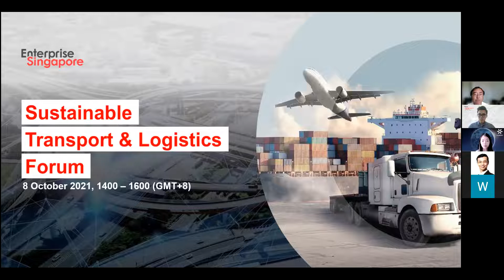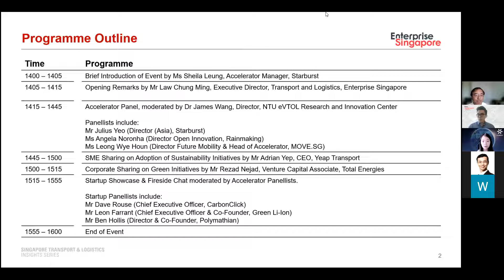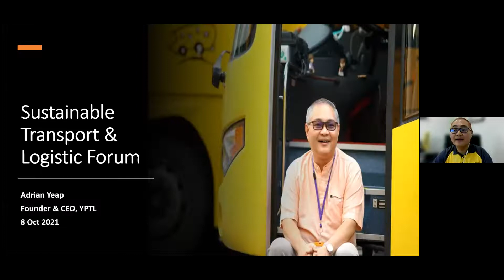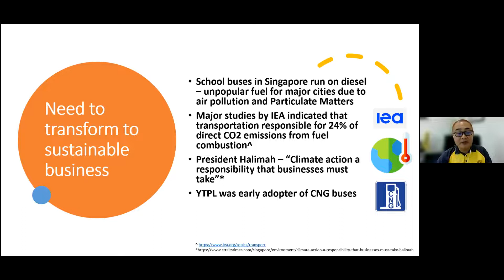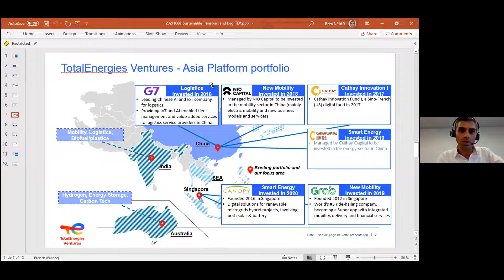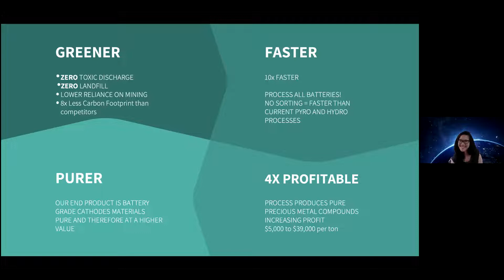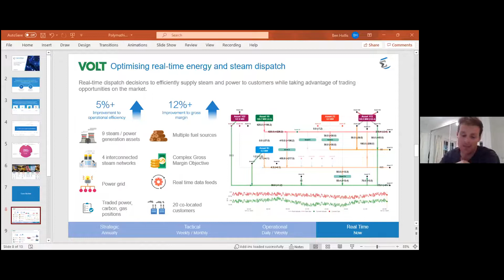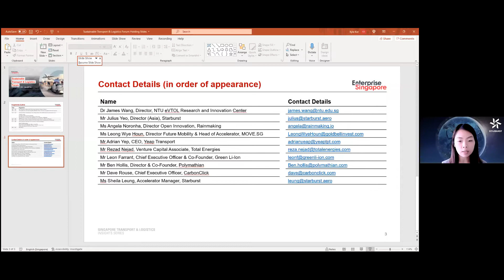What Sustainability Means in Transport and Logistics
A silver lining arising from COVID-19 is the increased focus on enabling businesses to be both sustainable and resilient. As this trend impacts the global economic recovery, Singapore companies must be prepared to adapt and seize opportunities in the green economy. Transport and Logistics industry leaders, being at the backbone of global trade, must now chart out new paths - with the green agenda a key part of future strategy and recovery from the pandemic.

Tune in to the Sustainable Transport & Logistics Forum to hear industry experts share the latest sustainability trends and related emerging opportunities in transport and logistics.

This forum is jointly organised by Starburst, Rainmaking Innovation, and MOVE.SG, and supported by Enterprise Singapore.